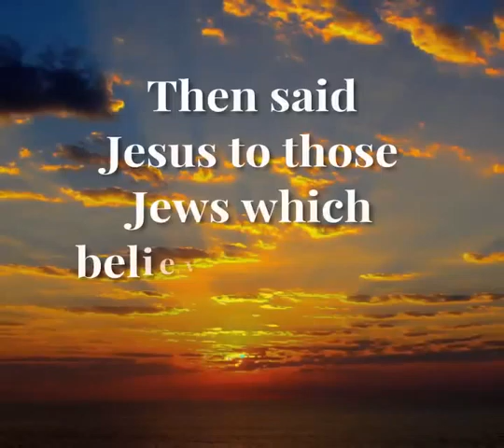John 8:31, 32